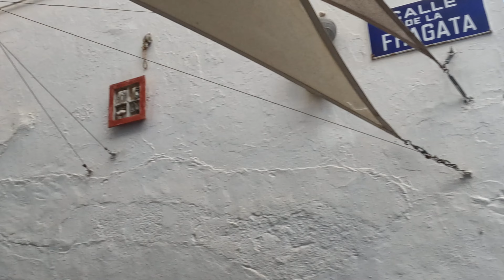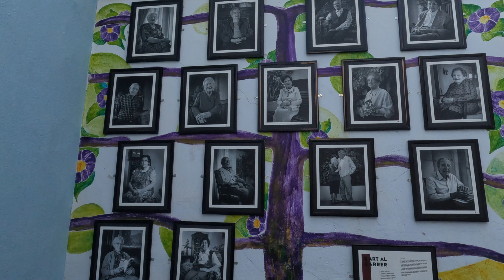Calpe, Centro Histórico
Calpe y sus calles céntricas, plaza de la villa.